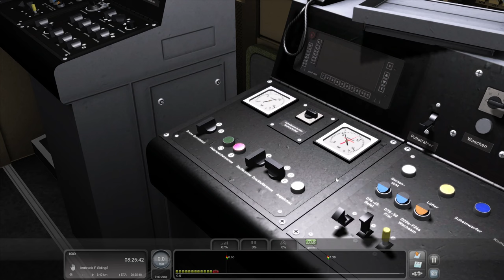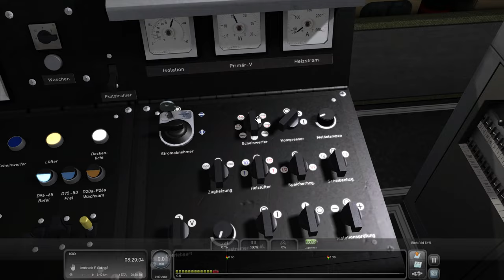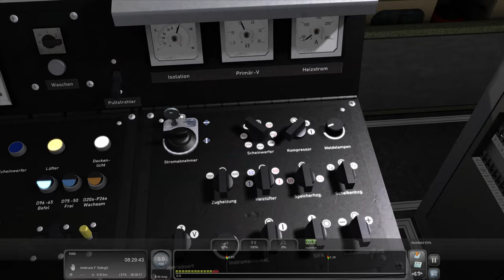ÖBB 1063 Neuvorstellung | RSSLO | Brenner-Kufstein | TRAIN SIMULATOR CLASSIC #7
Ich darf euch die bei Steam neu erschienene RSSLO ÖBB 1063 vorstellen. Dazu fahren wir einen Güterzug zum Güterbahnhof vom malerischen Innsbruck.

Strecke: Tirol: Brenner-Kufstein (RSSLO)
Zug: ÖBB 1063 (RSSLO)

00:00: Aufrüstvorgang
17:16: Abfahrt